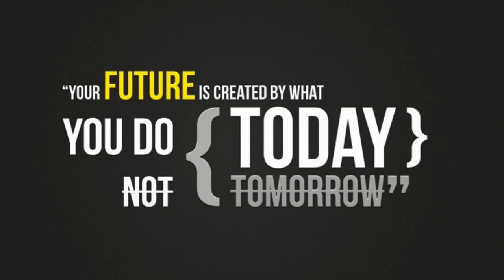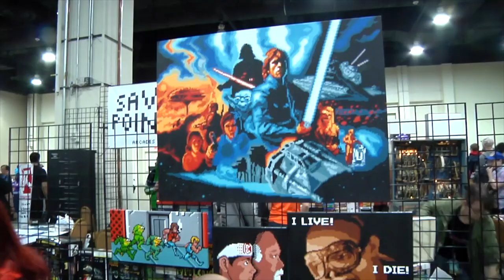Channels To Watch On YOUTUBE In 2021 | The Retrollectors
Channels To Watch On YOUTUBE In 2021 | The Retrollectors | A common question is How to start a YouTube channel for beginners in 2021 or what channels to watch on youtube in 2021? I've narrowed down some channels to watch on youtube in 2021. From large to small, youtube channels to watch in 2021 all implement my favourite things to keep an eye out for and some must watch channels to watch on youtube in 2021. Finding YouTube channel ideas in 2021 isn’t the easiest things. Finding some inspiration through some of the must watch channels on YouTube is another.

If you want some BEHIND the scenes stuff